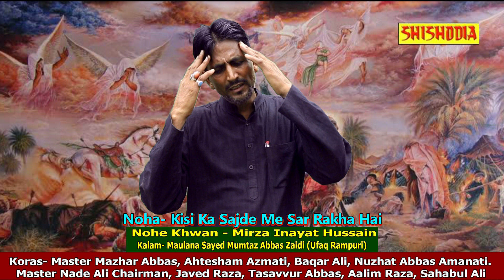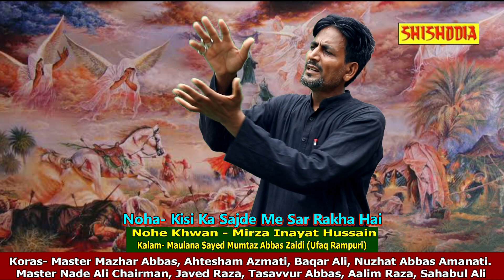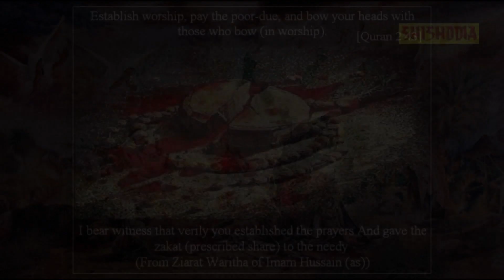Muharram Special 2020 - किसी का सजदे पर सर रखा है| मिर्जा इनायत हुसैन सॉखनवी SHISHODIA MUSIC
Shishodia Music Presents...
Label:- Shishodia Music